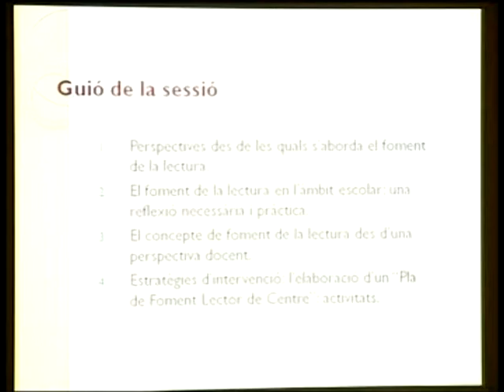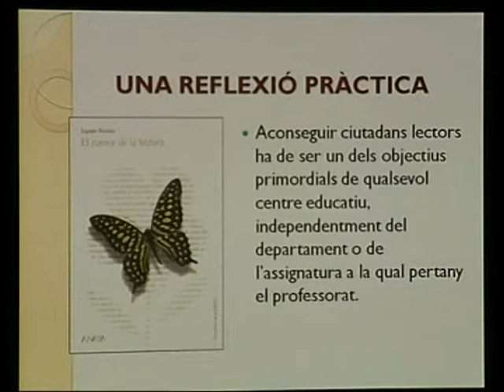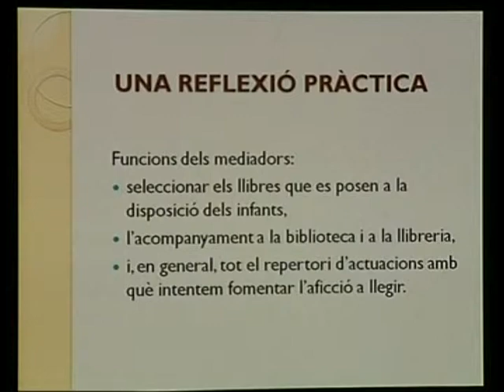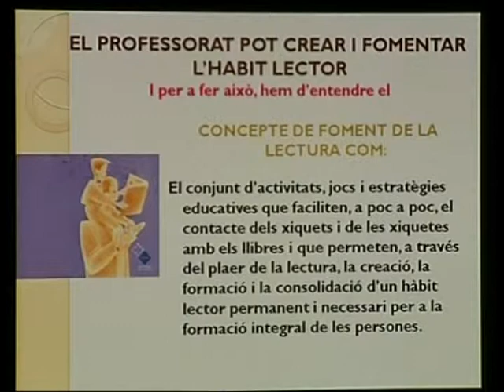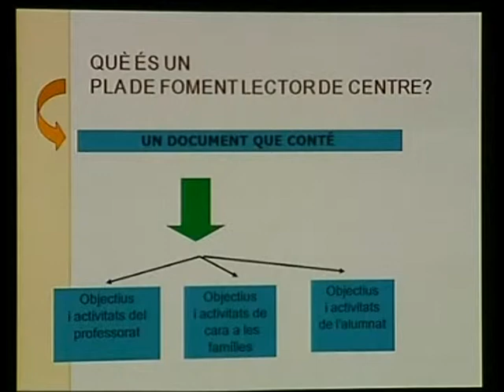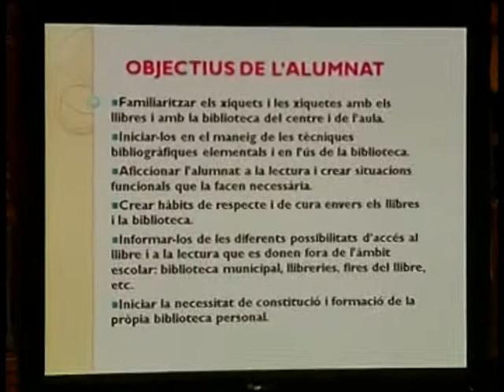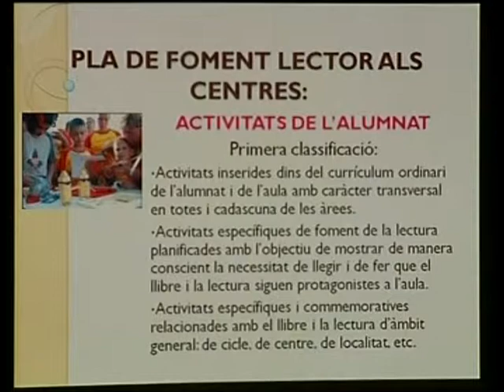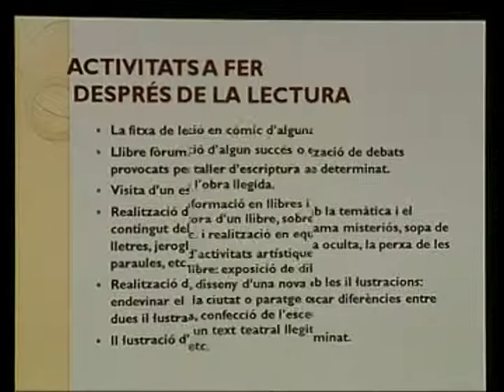«Com s'elabora un pla lector. Estratègies per a posar-lo en marxa»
En l'any de la commemoració del 25é aniversari de l'editorial, s'ha celebrat la jornada formativa LiteraTIC amb l'objectiu d'agrair al professorat valencià el suport i el compromís en la defensa de la cultura pròpia. Aquesta trobada ha reunit autors i professorat, els dos col·lectius que han fet possible la consolidació de l'editorial i la seua projecció en un món canviant i en una societat que necessita l'esperit crític que proporcionen l'educació i la lectura.